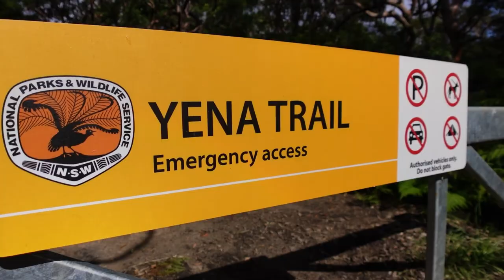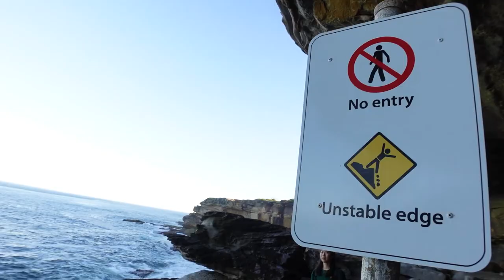The real story of Tabigai Cliff Dwellers | Kurnell Secret Cave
The real story of Tabigai Cliff Dwellers and the Kurnell Secret Cave.

More than one hundred years ago, three men decided to build their houses by a Cliff. They were trying to stay away as far as possible from the city, especially during the great depression. But one day…

In this short documentary film, we will discover the truth of the Tabigai Cliff Dwellers, how they lived and why they left. We will explore the Kurnell Secret Cave, all people are looking for it, but no one knows how to find it.